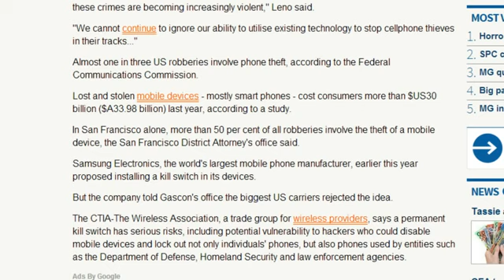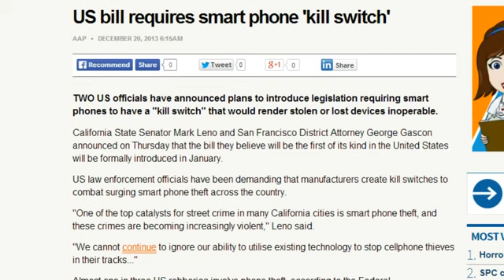U S BILL REQUIRES "KILL SWITCH" IN ALL SMART PHONES!